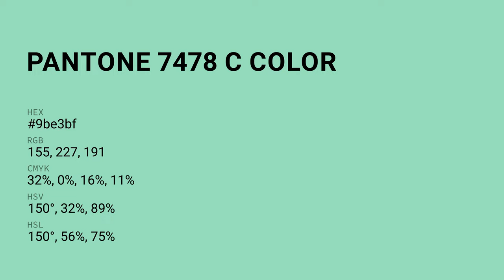color 9be3bf hex color - Green color - Warm color 9be3bf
What color is ? 9be3bf hex color - Green color - Warm color 9be3bf

Hex 9be3bf Color Code is also known as color.

Hex 9be3bf Color code in RGB color code model is created after adding 60.78% red color, 89.02% green color and 74.90% blue color.
Hex 9be3bf Color code in CMYK color (process color) code model is generated after subtraction of 31% cyan, 0% magenta, 15% yellow and 10% black.